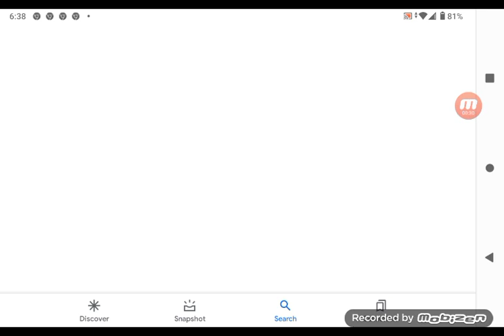t Rex evolution